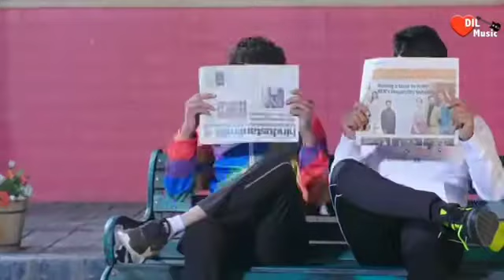New song Hai re Mera moto